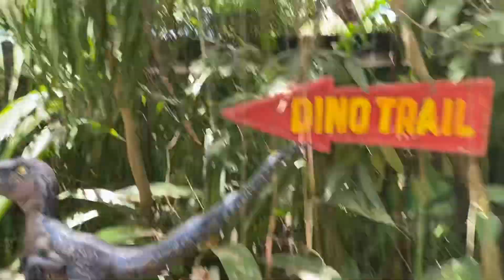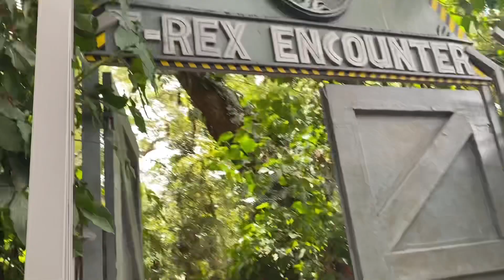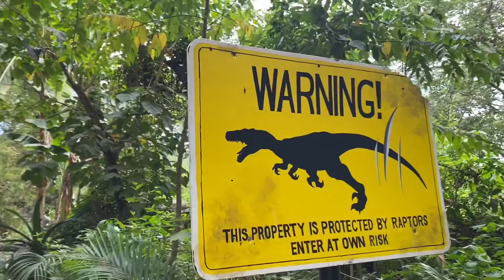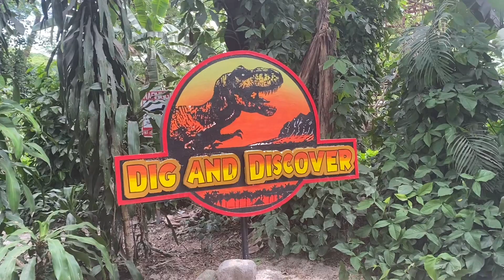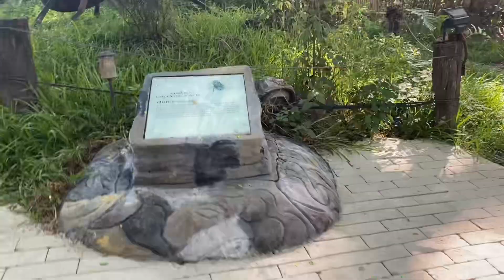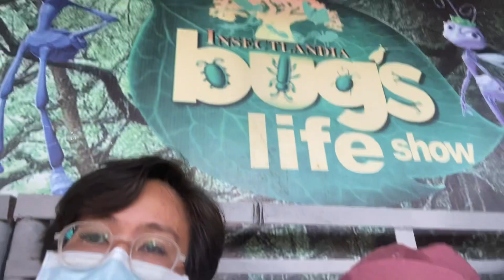Dinosaur Island tour